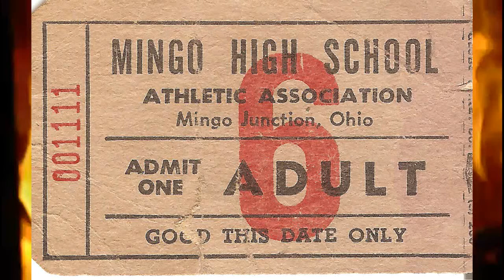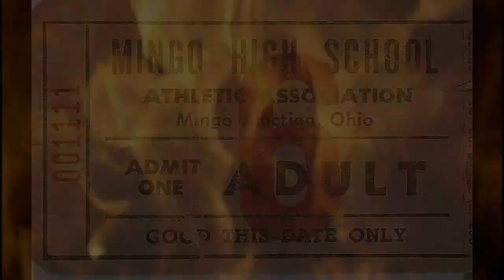1990 Mingo High School Football vs Weirton Madonna 10-26-90